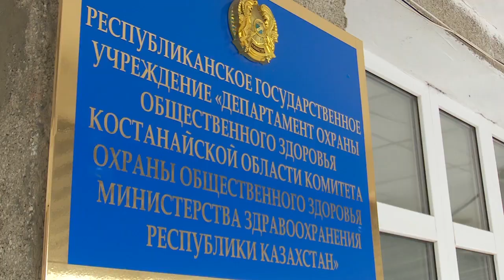Сальмонеллу нашли в курице в Костанайской области